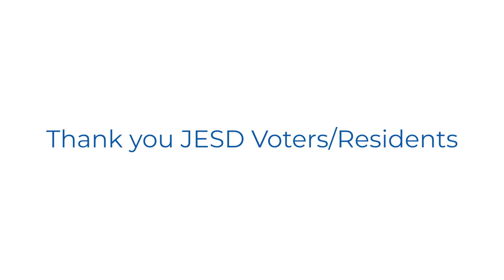JESD Housing Event